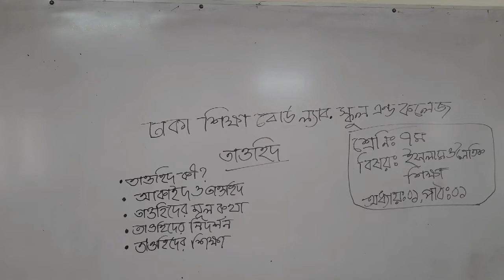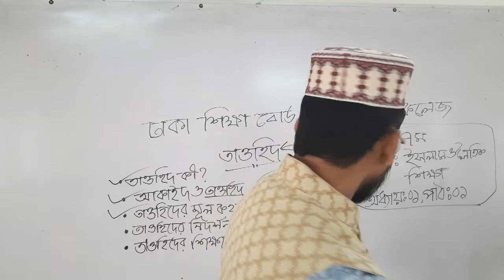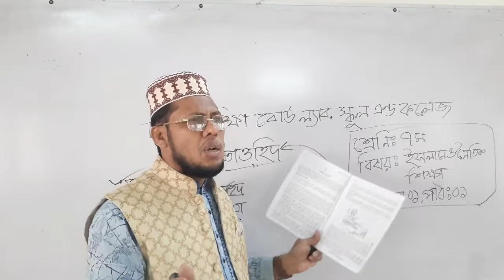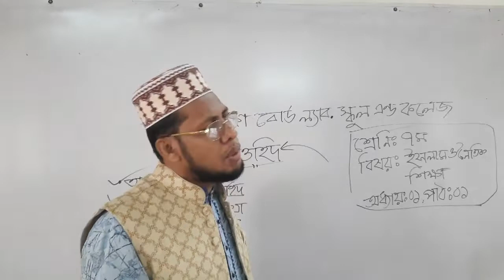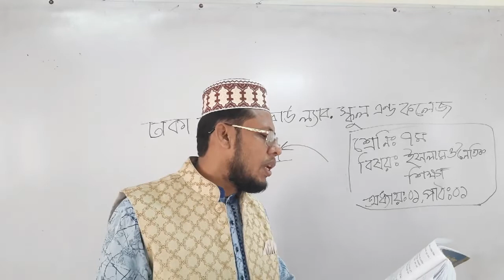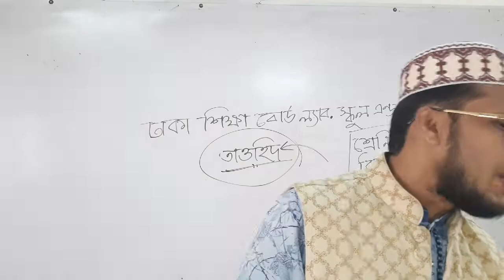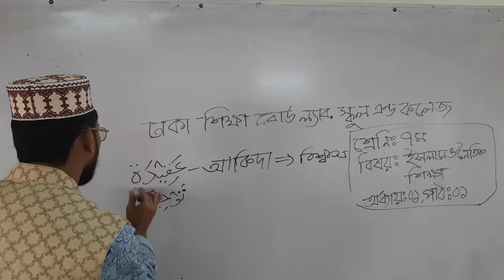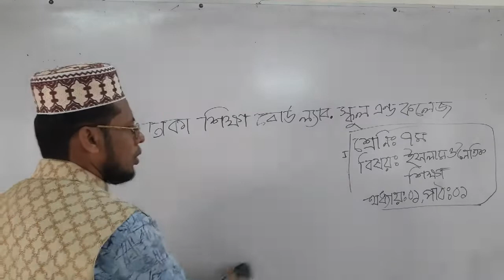৭ম, ইসলাম ও নৈতিক শিক্ষা, অধ্যায়-১, পাঠ-১